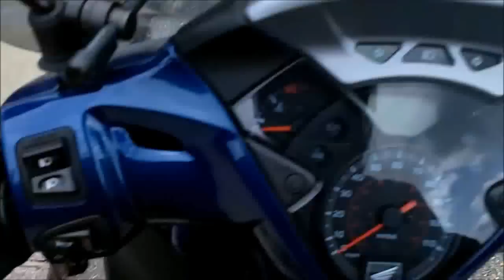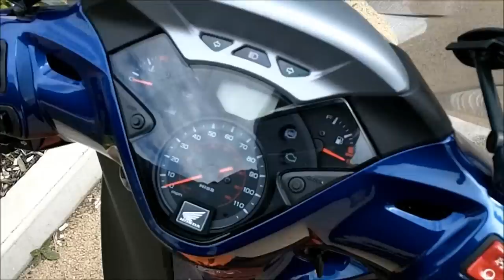Scooter vlog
Colchester, essex GB